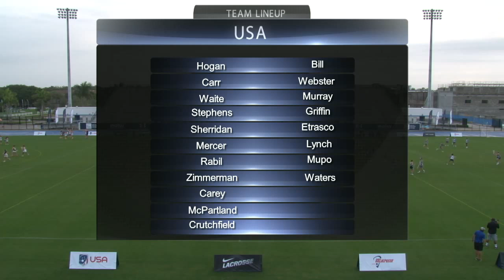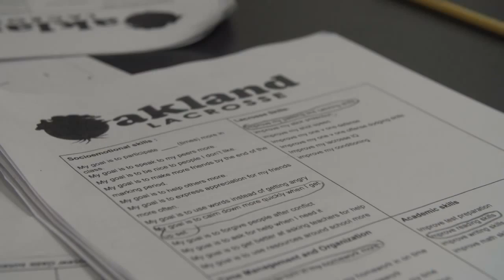U.S. Women's National Team vs. Syracuse [Full Broadcast]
The U.S. Women's National Team defeated Syracuse University 20-8 at the inaugural Team USA Spring Premiere in Bradenton, Florida.

US Lacrosse is the national governing body of lacrosse and home of Team USA.